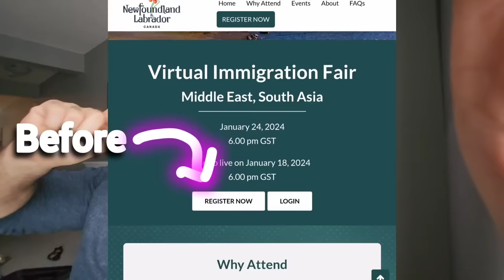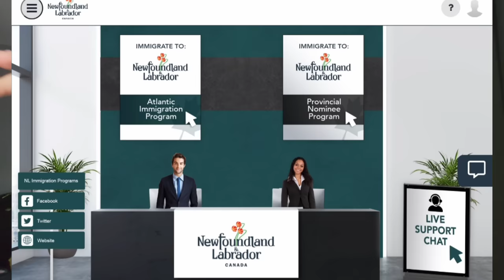Newfoundland And labrador Canada | Registration Update | Virtual Immigration Fair 2024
Calling all job seekers dreaming of a career in Canada! Discover the ultimate job fair offering visa opportunities in the beautiful province of Newfoundland and Labrador. In this exclusive event, you'll gain access to a plethora of job openings with visa sponsorship, paving your way to work and live in Canada.

From skilled positions to exciting career prospects, this fair is your chance to connect directly with employers eager to welcome international talent. Register now to secure your spot and explore the diverse employment options available in this stunning Canadian province.

If canada is on your career radar, don't miss this golden opportunity! Let's embark on this journey together towards new employment horizons in Canada! 🌍🛫🍁

All your questions will be answered during the virtual fair by one of our immigration officers.

Query :-
virtual Immigration fairs 2024,
Registration closed,
registration stopped,
Breaking news,
Virtual immigration fair,
how to contact employers,
How to apply for Newfoundland and Labrador,
virtual immigration 2024,
virtual Immigration,

Jobs in Canada Newfoundland Labrador Virtual Fair 2024 Step by Step Registration Process
Canada trend
Trending in Canada
weather in Canada
Canada rules
Canada visa
Canada update
Canada visa,
Canada update,